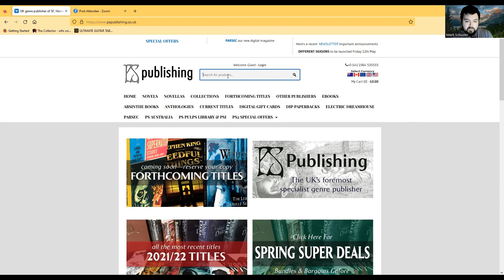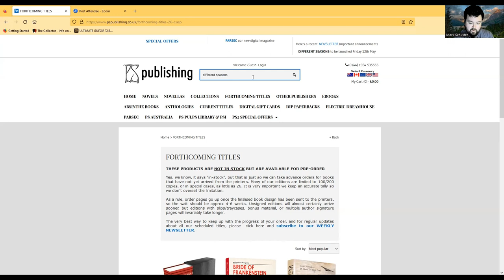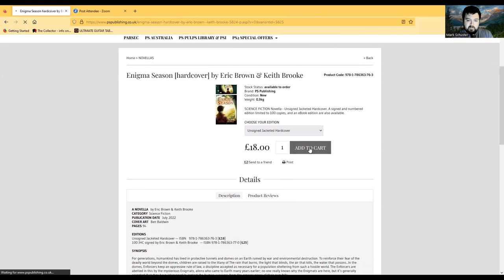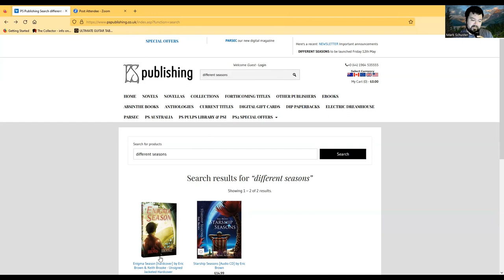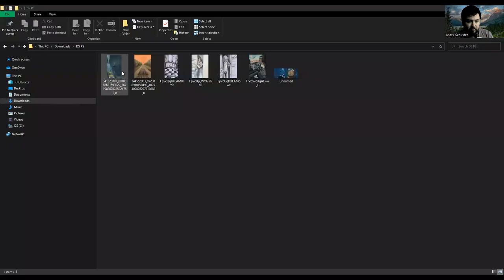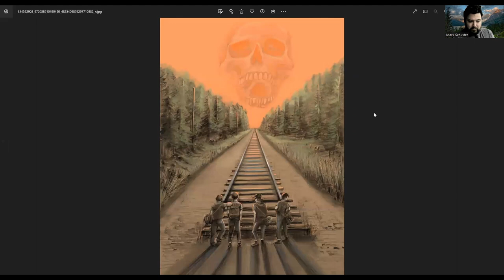Breaking SK News - Different Seasons from PS Publishing - Coming 5/12/23!!!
Hi All!

This news is SO exciting - Different Seasons is getting its first-ever limited edition release courtesy of PS Publishing in the UK!

Coming 5/12/23!

In this video I share the news you need to know and a sneak peek at some artwork from the book from the wonderfully talented artist Eli John!

0:00 Intro
1:10 - Price (Pounds/Dollars)
2:37 - Long-time customer pre-order window
3:56 - Ordering process (three windows)
6:02 - Limitation (numbered/lettered)
7:59 - PS Publishing website/ordering process
12:14 - Eli John artwork preview
15:57 - Final thoughts

Details:
For sale - 5/12/23
Price - $157.99 USD (125 Pounds)
Ordering windows - 4PM, 8PM, 12Midnight (UK Time)
US windows:
Pacific - 8AM, 12noon, 4PM
Mountain - 9AM, 1PM, 5PM
Central - 10AM, 2PM, 6PM
Eastern - 11AM, 3PM, 7PM